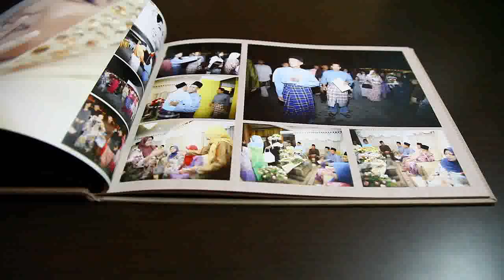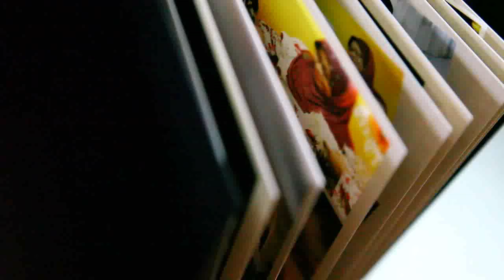tycostylo custom album